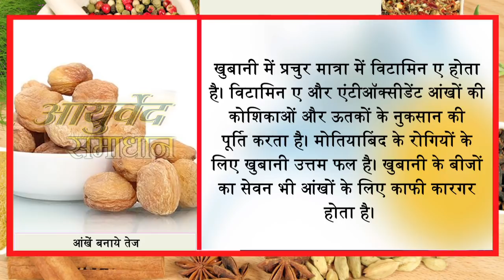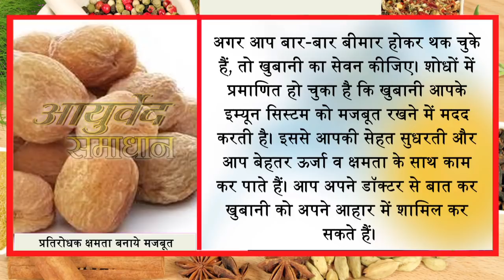शरीर की कैसी भी कमजोरी और दर्द को करें 3 बार में रफूचक्कर//Ayurved Samadhan